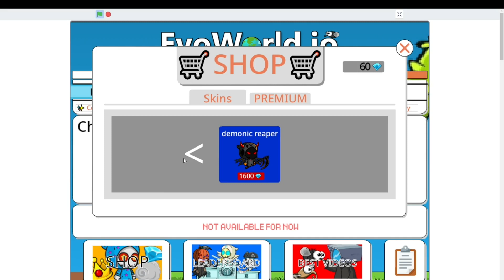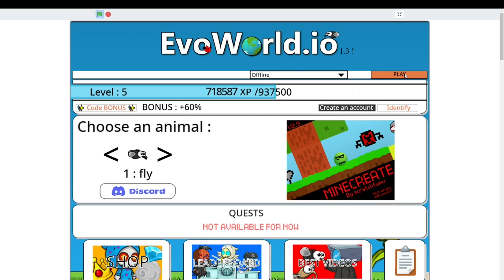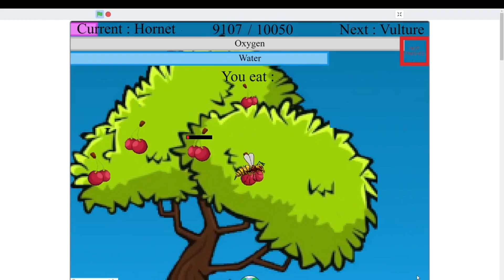Evoworld.io II SCRATCH? 🤔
This is a Evoworld.io video.
You really want to support me? Yes? Then use my tag (Li) 🦁

Song titles:
Charangos (YouTube Music)